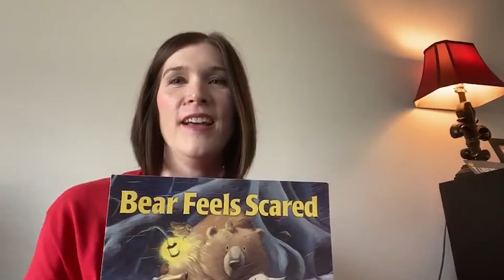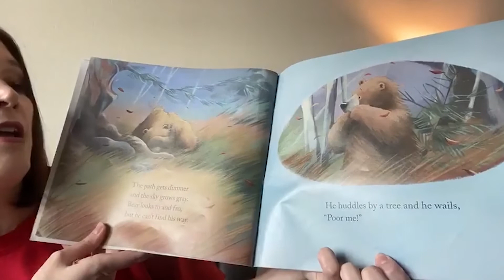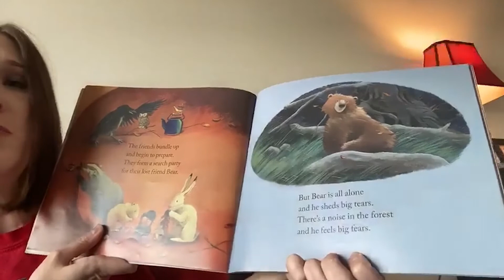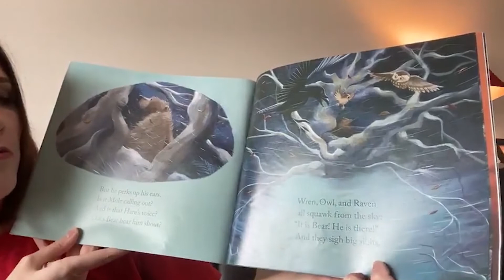NCISD | Mrs. Hindmarch - Bear Feels Scared | Storytime